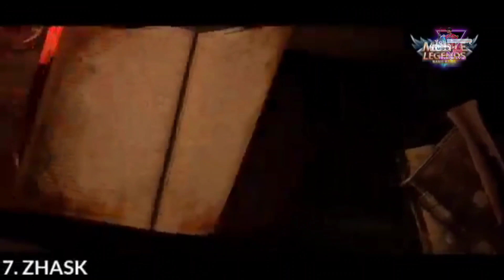Top 10 Mobile Legends Hero Cinematic Trailer